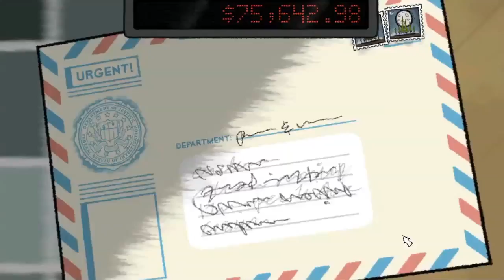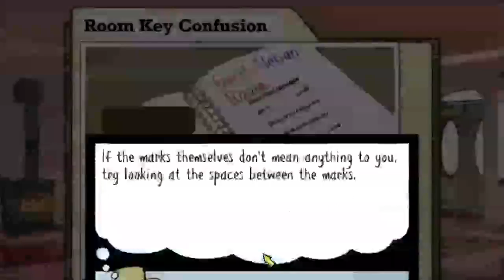CHEWING GUM | Puzzle Agent #2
Puzzle Agent is a cartoony point and click puzzle game. Come along with me as I try and solve all the puzzles around the Eraser Factory!